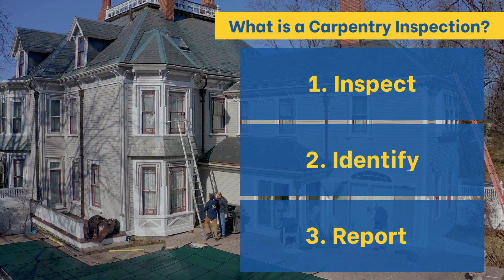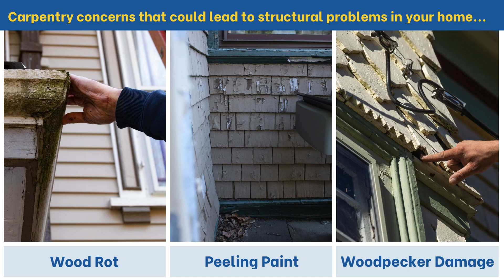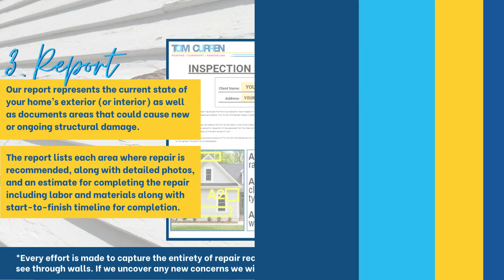What is a Carpentry Inspection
A Tom Curren Companies' Carpentry Inspection prevents homeowners from living with excessive carpentry damage that threatens the integrity of their home. Stop small problems from becoming big problems with our trusted process!

The Tom Curren Companie's Carpentry Inspection Process:
1. Inspect  -  Our experienced carpentry professionals will inspect your exterior for damage and identify potential problems. We have the ability to see damage that you may not. With our 40 foot ladders we're able to reach high elevations like soffits, fascia, gutters, gables, etc.
2. Identify  -  We'll document the damage discovered by line item with photos as evidence of their condition.
3. Report  -  After our inspection, we provide homeowners with a comprehensive Carpentry Inspection report that includes photos, a description of the damage discovered, and a complete estimate to repair the carpentry damage.